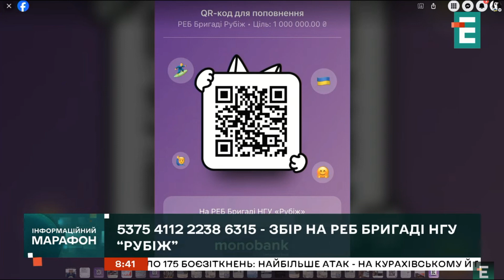Оперативна обстановка в зоні відповідальності бригади НГУ "Рубіж"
Командир екіпажу БПЛА "Кара небесна" 4-ї бригади оперативного призначення НГУ "Рубіж" Андрій Отченаш  в ефірі телеканалу "Еспресо" оголосив збір на засоби РЕБ бригади,  розповів про оперативну обстановку в зоні відповідальності бригади  під Часовим Яром і на Лимано-Бахмутському напрямку, тактику дій ворога, підготовку окупантів до холодної пори року та оцінив рівень підготовки ворогів